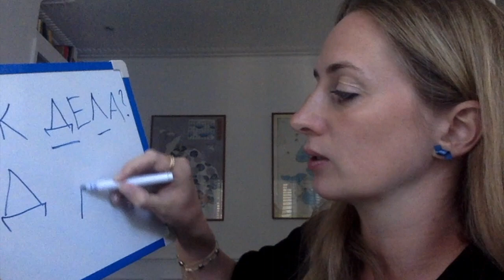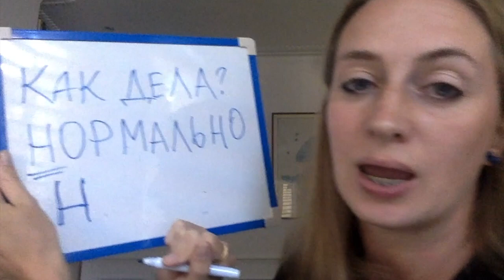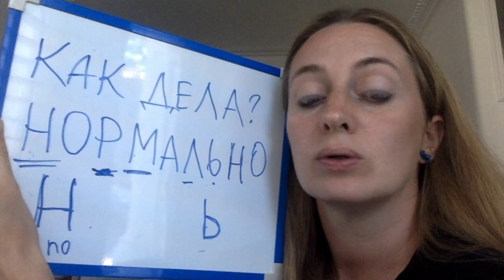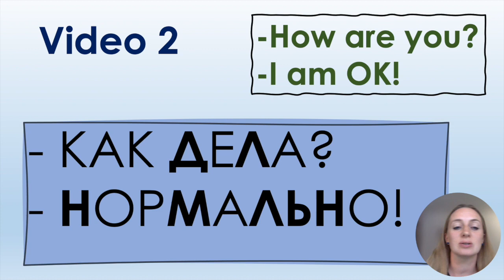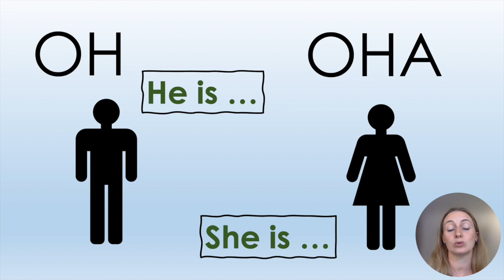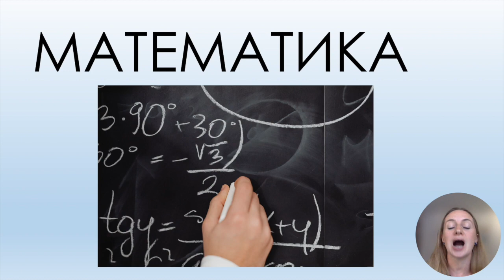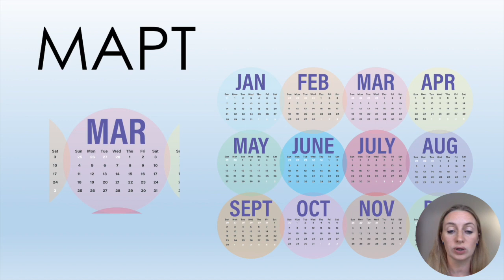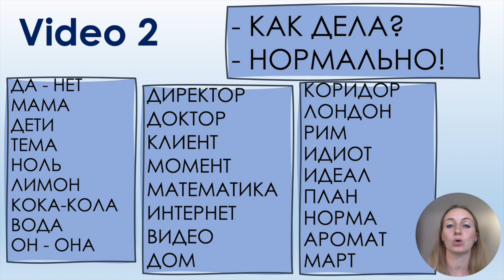Learn Russian from scratch - Russian alphabet Video2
Do you want to read in Russian? If you are learning Russian from scratch, if you are a complete beginner, this course is for you! Download the worksheet and the list of words for Video 2
We have learnt 9 Russian letters in Video 1. In Video 2 we will learn another 5 Russian letters and revise the letters that we studied in Video 1. You will read words with me, and practice these 14 Russian letters.
00:26 - New Letters (5 letters Д, Л, М, Н, Ь) and Key Sentences
06:20 - Key Sentences
07:45 - Words with 14 letters
14:16 - Full list of words (revision) – repeat after me